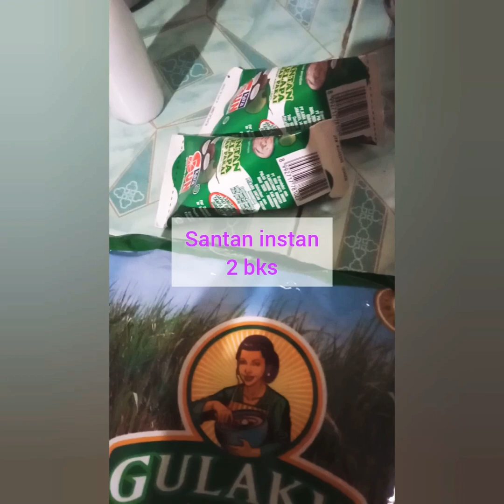PUDING JAGUNG UNGU ALA MAMA SABRINA